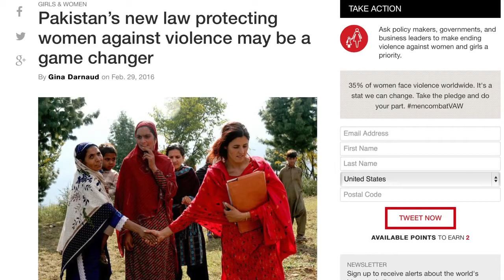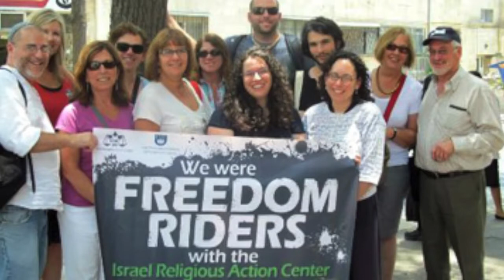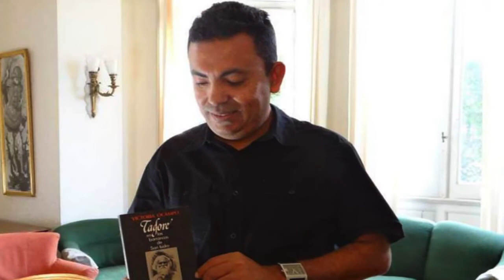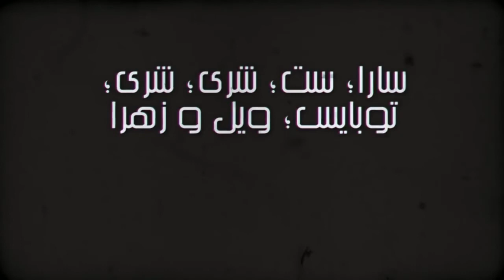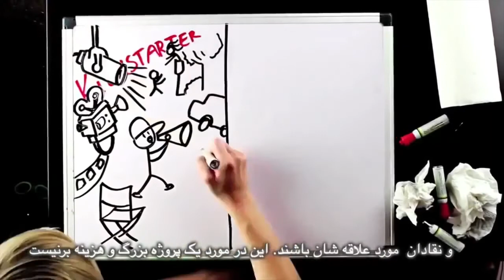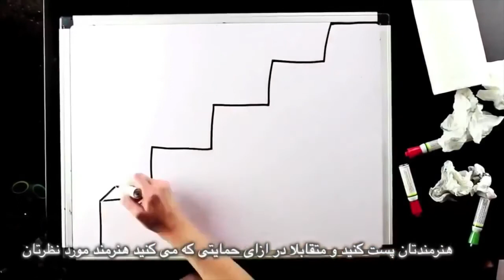Every day should be International Women's Day, Bread and Roses TV